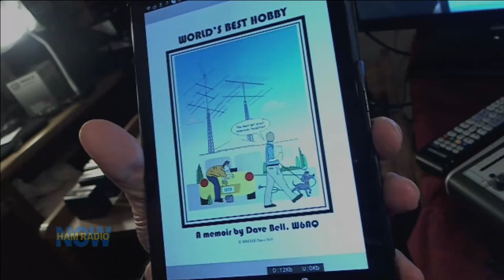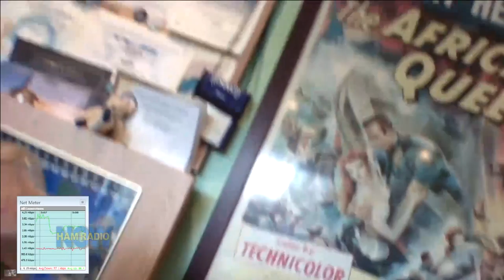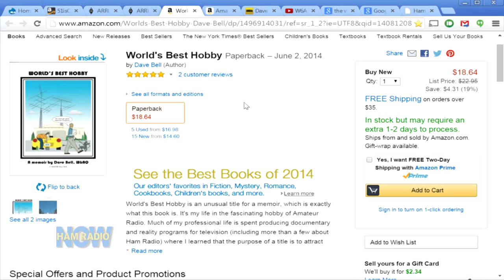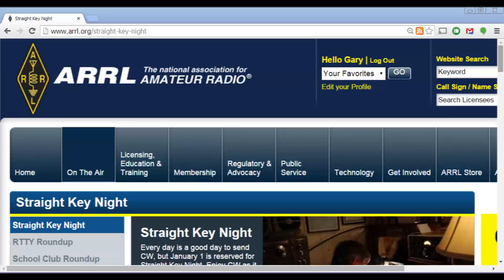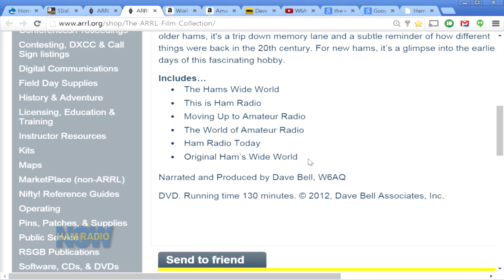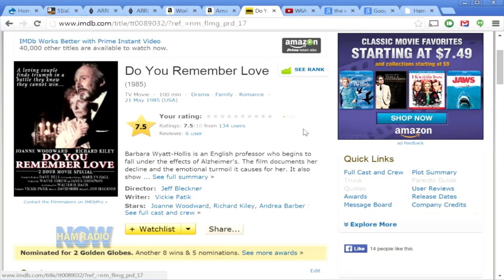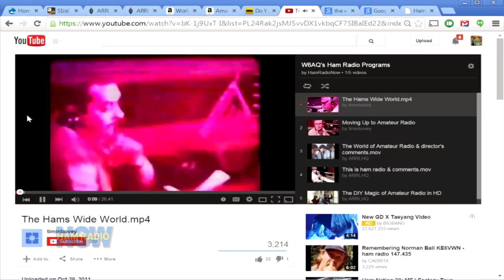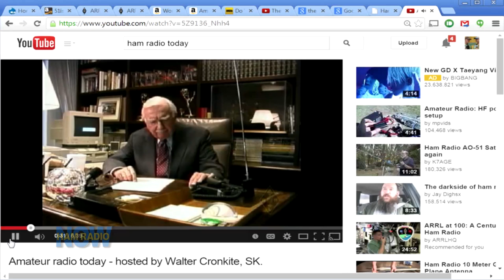HRN 182: World's Best Hobby - Dave Bell W6AQ (SK) on HamRadioNow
Until the Internet age, Dave Bell W6AQ was the most prolific producer of television programs about Amateur Radio, most of them aimed at a general audience on real, broadcast TV stations and networks.

We recorded this conversation at the end of 2014. Dave became a silent key in May, 2016